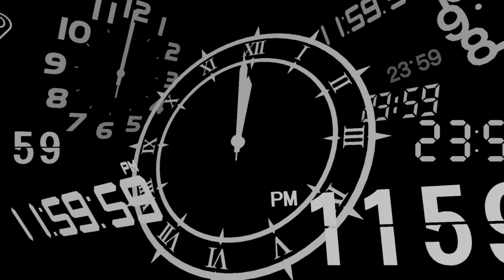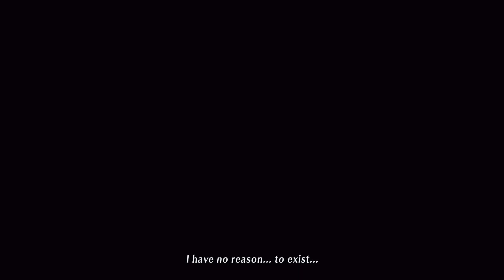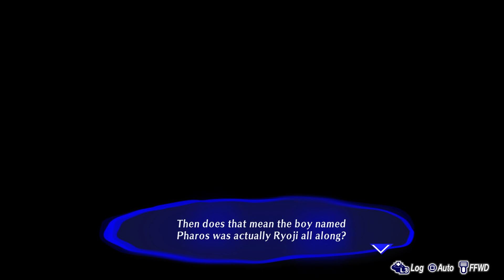Persona 3 Reload | Death (77)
Part 77 of my Let's Play of Persona 3 Reload

It officially feels like we're in the home stretch now. I think from here to the end is the strongest part of the game (well, the original game).

Music featured:
Memories from 10 Years Ago by Shoji Meguro from Persona 3